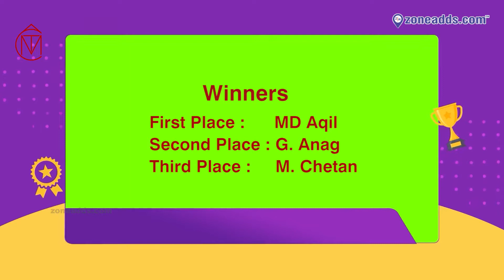Dr.Maxwell Trevor | Inter Academy Cycling Competetion under 7 yrs Boys | zoneadds.com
Your Feed back would help us to improve our service in coming days. Plz rate our services:

drmaxwelltrevor